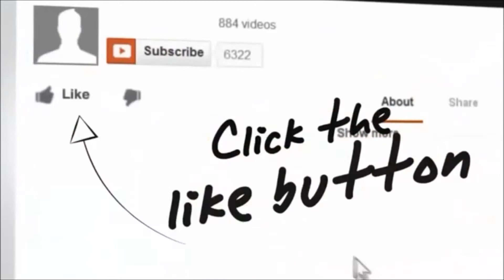Philippines, Batanes: Waiting for Jesus and the Three Kings (Basco)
Enjoy & Stay with me!

Equipment:
Basic GoPro Hero Camera
Acer laptop, Single Core Processor, 250 GB HD
Window Movie Maker
Most Important: My Imagination!